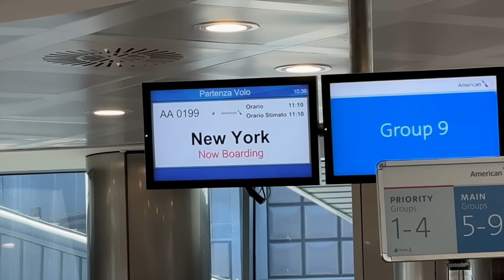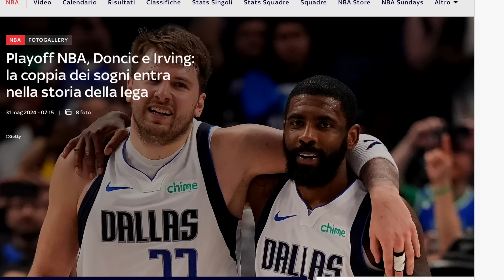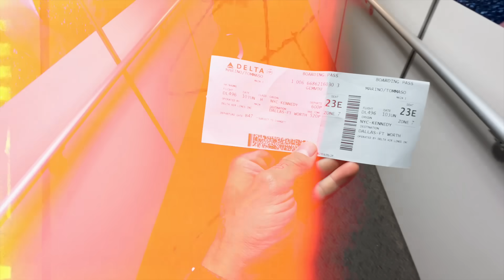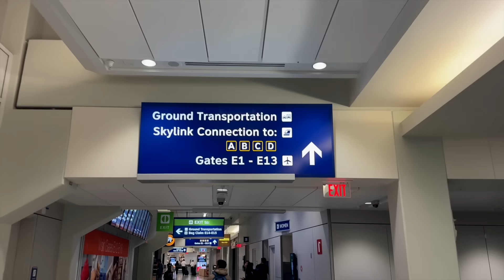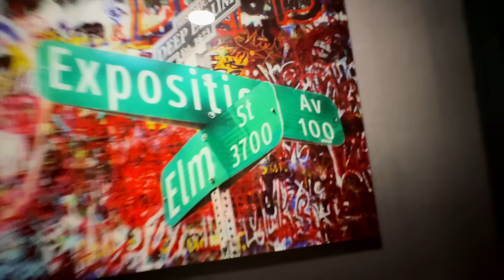VOLO A DALLAS PER LE FINALI NBA 🏆🏀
Acquista i biglietti per la partita del 27 giugno con la quale darò l’addio al Basket Brother

CESENATICO. 28 LUGLIO AL 3 AGOSTO!